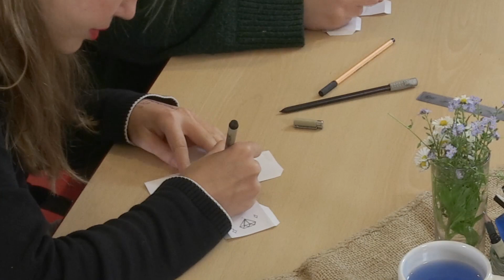Würfel basteln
Hier könnt ihr wirklich kreativ sein. Ob Symbole, Orte, Zahlen oder Sportübungen auf die Seiten gemalt werden, ist euch überlassen.
Wenn ihr ein paar Würfel bastelt, könnt ihr aber zum Beispiel Geschichten damit erzählen. Würfelt einfach und dann muss jede gewürfelte Sache in der Geschichte vorkommen.
Ihr könnt auch Fotos aufkleben, oder oder oder...

Wenn ihr Fragen oder Anmerkungen habt, schreibt sie gerne in die Kommentare. Schickt uns immer gerne Fotos und eure Geschichten an